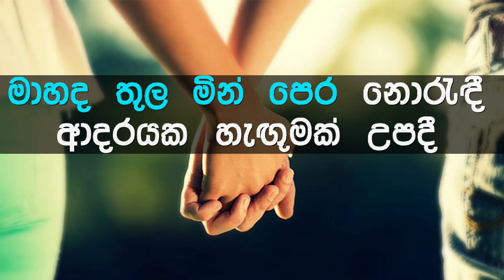Adarayaka Hangumak Karaoke with Lyrics (Without Voice)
ගායනය     :  විජය කුමාරතුංග සමග මාලනි බුලත්සිංහල
සංගීතය     : උපාලි අත්තනායක
පද රචනය : උපාලි අත්තනායක